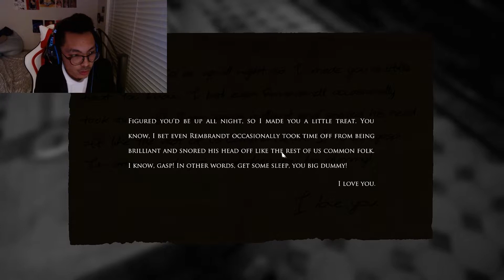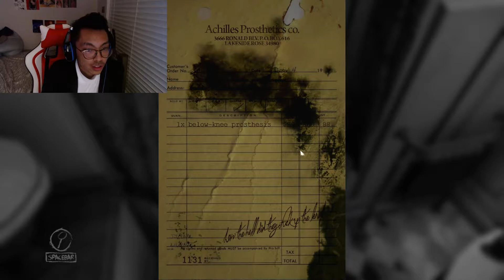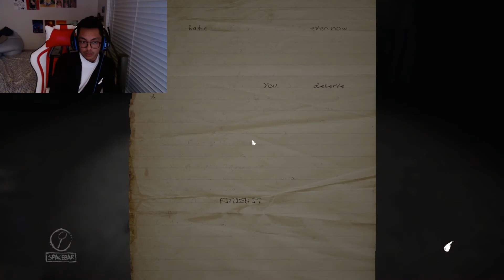Halloween Special: Layers of Fear #1 I hate doors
im a wuss

Cheers.